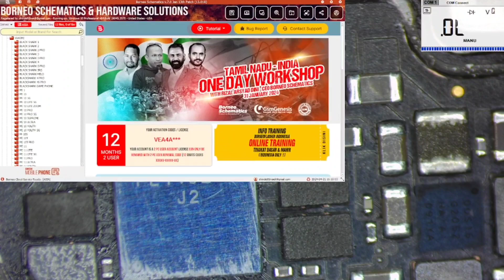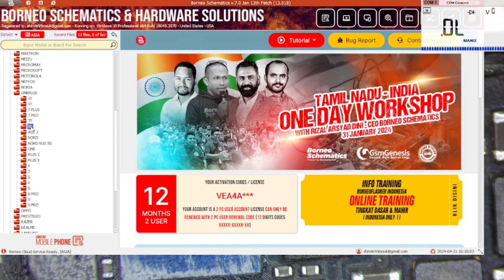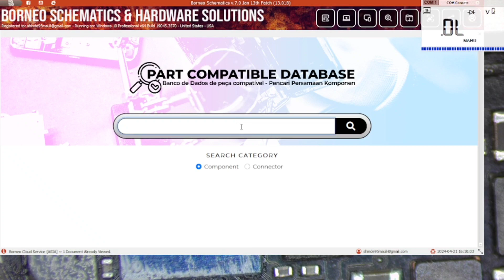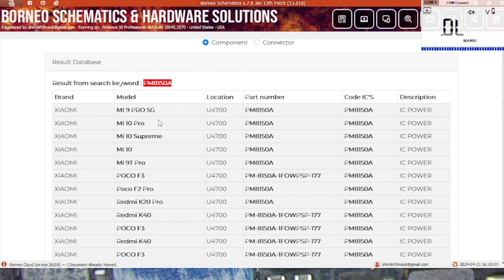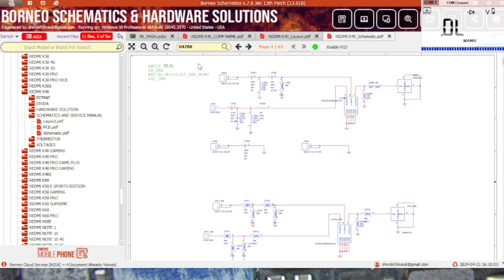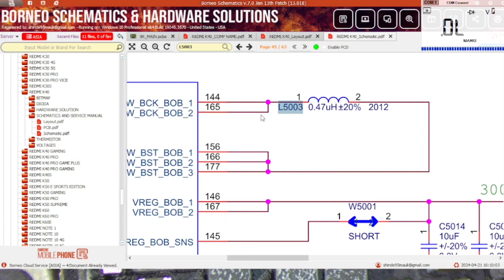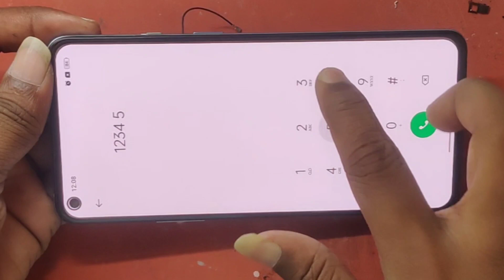Oneplus 9r Dead Solution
Oneplus 9r dead recover see to end with all process properly and apply to recover from the dead condition
Hello Friends In this Video I will Show you Oneplus 9r Dead Solution. So See the full Video and enjoy the repairing.

OnePlus 9R dead

oneplus 9r dead

oneplus 9r dead phone

oneplus 9r dead boot repair

oneplus 9 dead solution

oneplus 9 pro dead solution

oneplus 9 pro dead

oneplus 9 5g dead solution

oneplus 9 pro dead by daylight

OnePlus 8T dead

oneplus 8t dead solution

oneplus 8t dead

oneplus 8t dead after update

oneplus 8t dead phone

oneplus 8t dead pixel

oneplus 8 dead solution

oneplus 8 pro dead solution

oneplus 8 dead

OnePlus 9R Automatic|

oneplus 9r automatic call

recording

OnePlus 8T restart

oneplus 8t restart problem

oneplus 8t restart safe mode

oneplus 8t restart

oneplus 8t reset

oneplus 8 restart

oneplus 8 restart issue

oneplus 8 auto restart

oneplus 8t reset button

oneplus 8t reboot issue

oneplus 8 automatic restart

problem

oneplus 9r automatically switch

off

oneplus 9 pro automatic call

recording

OnePlus 9R Resart

oneplus 9r restart problem

oneplus 9r restart

oneplus 9r reboot problem

oneplus 9r reboot

oneplus 9r force restart

OnePlus 9R de

oneplus 9r developer options

oneplus 9r dead

oneplus 9r delete photo recovery

oneplus 9r device control

oneplus 9r details

oneplus 9r detailed review

oneplus9 dead solution

OnePlus 9r

oneplus 9r

oneplus 9r green line issue

solution

OnePlus 8T

oneplus 8t display line problem

oneplus 8t bgmi test

oneplus 8t green line on screen

solution

oneplus 8t in 2023